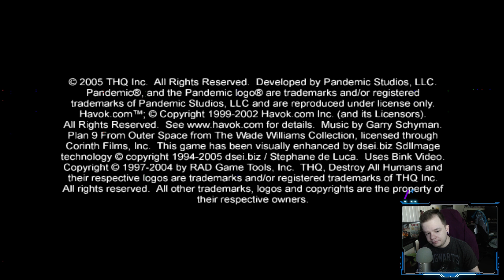Destroy All Humans! -PS2 Classic - (PS4) | Live Lets Play | Episode 1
Hope you enjoy this Live Let's Play of Destroy All Humans the PS2 Classic played on PS4.